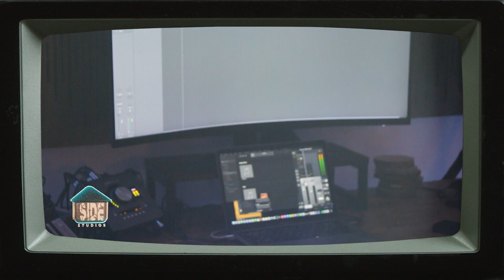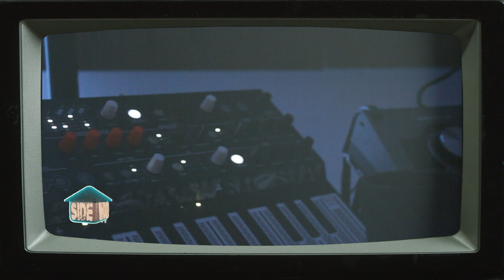WOODSIDE TV #5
WOODSIDE TV #3
Behind the scenes at the Studio 🚀